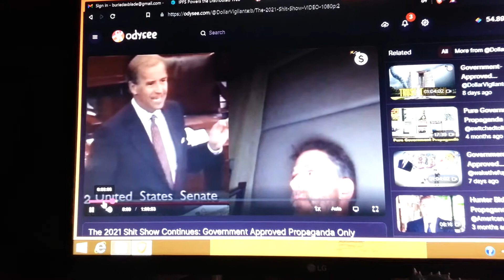1st 6 books of Bible = God teaching man to not be a Slave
Hunting for evidence